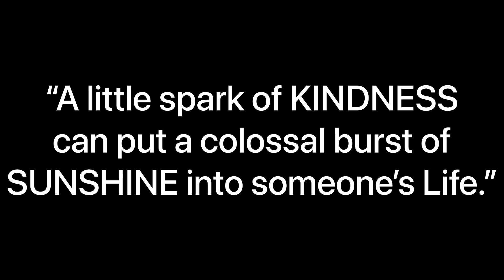Amazing 7 years old boy selling Mineral Water on streets get surprised💵